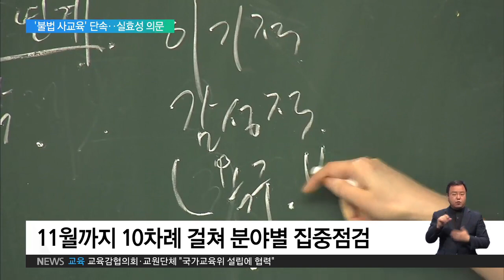2019.01.24 '입시 코디' 뜨자 정부 "불법 사교육 단속"‥효과는 '글쎄'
정부가 교육부와 복지부 공정위 등 관계부처 합동으로 이달 말부터 사교육 불법 행위를 단속하기로 했습니다.

서울 강남4구와 양천·노원, 경기도 일산·분당·용인, 부산·대구·광주 등 대도시 학원 밀집 지역이 주요 점검 대상입니다.

3월까진 대형 입시학원과 고액 영어 유치원 등을 점검하고, 4월에는 코딩 학원을 살핍니다.

5월에는 유아 대상 예능학원, 7월은 기숙형 학원, 9월은 고액입시컨설팅 등 11월까지 시기별로 분야를 나눠 집중적으로 점검할 계획입니다.

불법 사교육 행태에 대한 정부 합동단속은 지난 2015년부터 이뤄져 왔지만 실효성 논란은 끊이지 않고 있습니다.

서울에만 학원이 1만 2천여 개에 달하는데 단속 인력은 턱없이 부족하고 단속 기간도 한 달에 한번 꼴로 나가는 게 전부입니다.

실제로 지난해엔 전국에서 겨우 172개 학원을 점검해 위반사항 149건을 적발하는 데 그쳤고, 대부분 과태료 부과나 시정명령 등의 처분만 내려졌습니다.

특히 최근 논란이 되고 있는 불법 고액 입시 컨설팅은 인터넷 모니터링을 통해 잡아내겠단 방침이지만 고액 컨설팅은 지인 소개 등의 방식으로 이뤄지거나 아예 교습업으로 등록하지 않는 경우가 많아 제대로 적발하기 어렵다는 지적입니다.

인터뷰: 구본창 정책국장 / 사교육걱정없는세상

"특정 기간에 어떤 항목들을 단속하겠다고 나오고 있기 때문에 실제로 학원가에서는 광고 단속을 하겠다고 하면 그 시기엔 광고를 다 거둬버리는 상황이거든요."

현행법상 선행학습 유발 광고만 금지될 뿐 사교육에서 선행학습을 하는 건 허용되는 점도 한계로 지적돼 왔지만 교육부는 법 개정에 사실상 손을 놓은 상태입니다.

시행된 지 5년째인 선행학습 금지법이 실제 사교육 경감 효과가 있는지에 대한 조사도 이뤄지지 않고 있습니다.

인터뷰: 교육부 관계자

"그 효과를 단기간에 다 측정할 수 없다고 생각하는데 효과를 개량화하려는 노력은 계속 해나갈 거거든요."

교육 당국이 보여주기식 사교육 대책만 내놓는 사이 초중고생 1인당 사교육비는 지난해 역대 최고치를 기록했습니다.